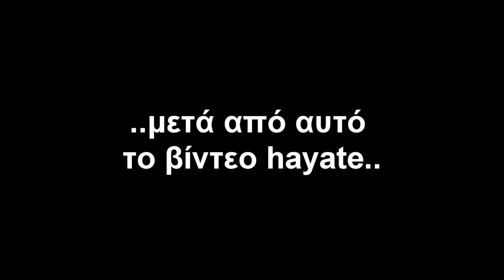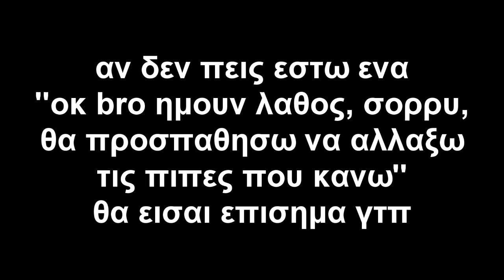ΟΤΑΝ Ο ΚΑΡΠΟΥΖΗΣ ΞΕΦΤΙΛΗΣΕ ΤΟΝ HAYATE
ITAN APO TA KALYTRA VIDEOS POU EXW DEI STO ELLINIKO YOUTBE... SERIOUSLY